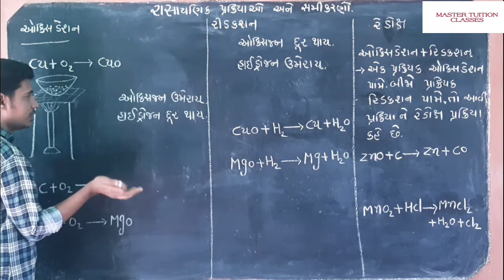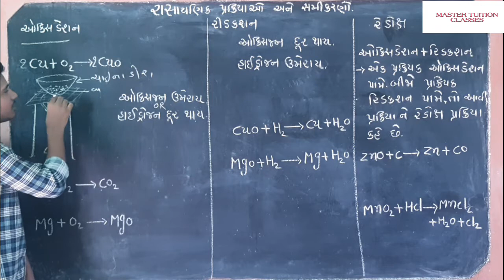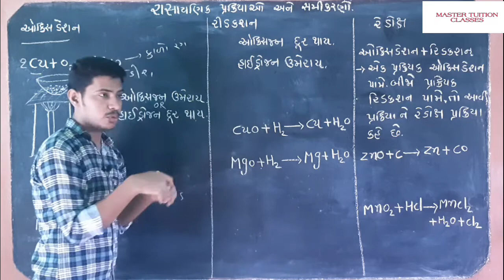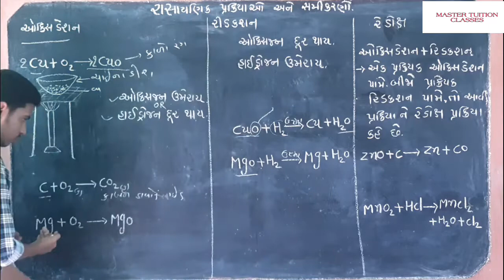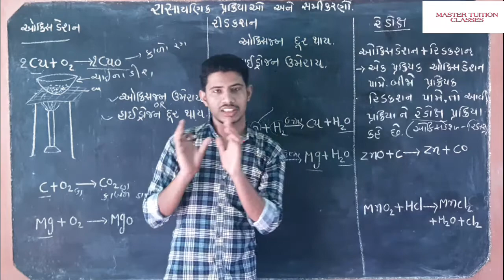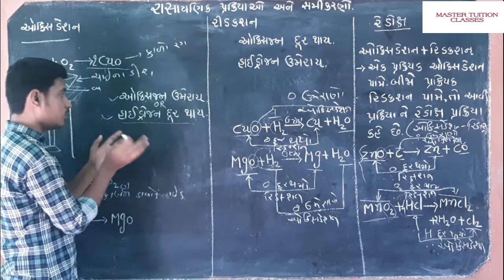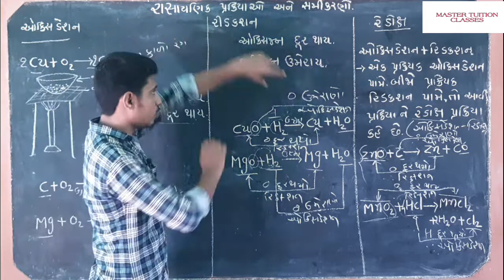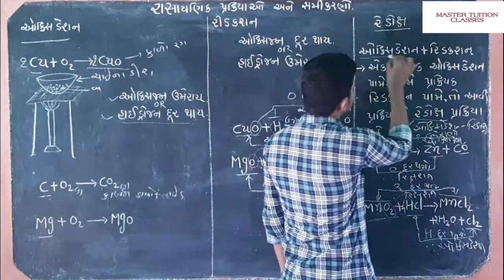std10|SCIENCE|ch1 part8|NCERT📚|રાસાયણિક પ્રક્રિયાઓ અને સમીકરણો|ઓકિસડેશન,રિડકશન અને રેડોક્ષ પ્રક્રિયા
Teaching by dr.anas memon